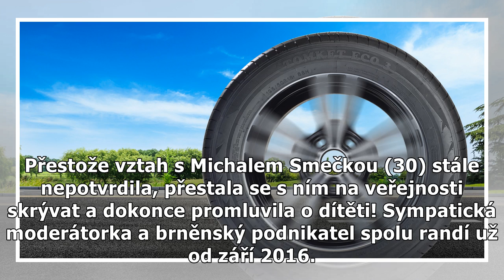Borhyová a její hřebeček Michal Smečka: Poprvé o třetím dítěti